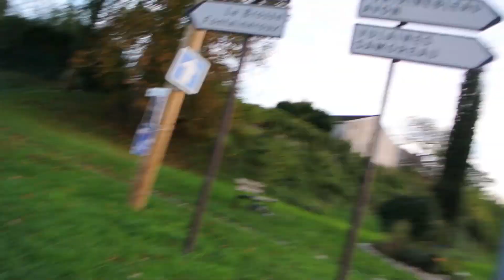Furry Black Light 10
Plein de protos, plein d'autre suiters aussi, la quantité habituelle de foutoir